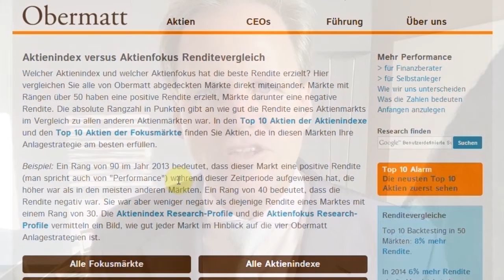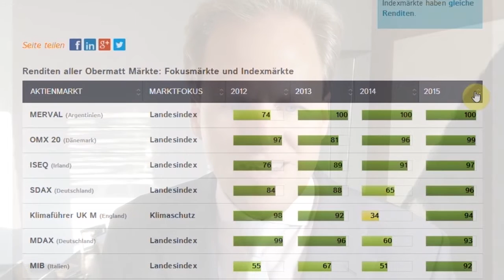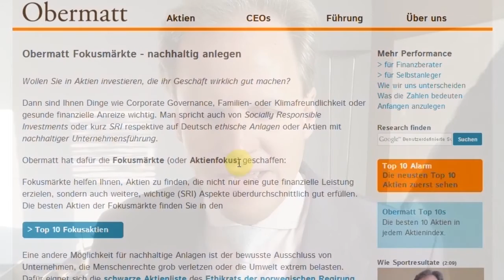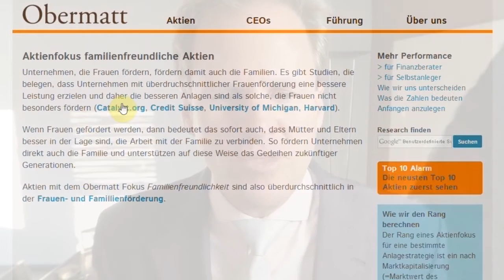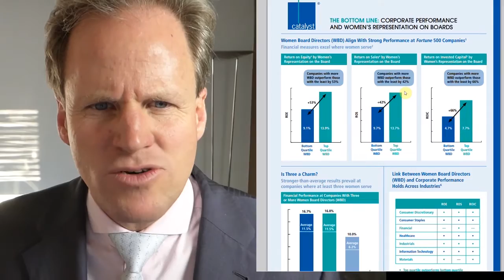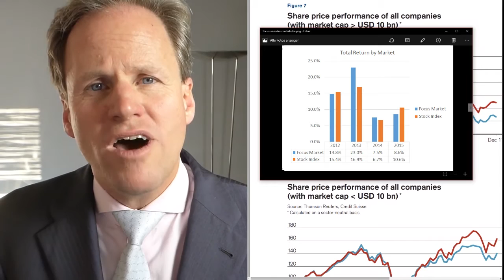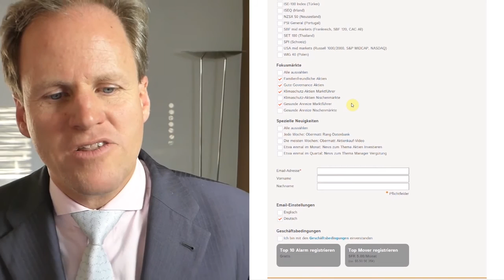Familien- und klimafreundliche Aktien haben mehr Rendite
In den ersten neun Monaten 2015 hatten die Obermatt Fokusmärkte "Familienfreundliche Aktien", "Klimafreundliche Aktien" und "Aktien mit gesunden Anreizen" wesentlich höhere Renditen erzielt als die normalen Aktienindizes selbst.

Es war sogar so, dass die Aktienmärkte insgesamt im negativen Bereich waren, während die Fokusmärkte alle positive Renditen erzielten. Für eine bessere Performance der Fokusmärkte sprechen mehrere wissenschaftliche Untersuchungen, wie im Video gezeigt wird.

Allerdings darf man aus der guten Vergangenheitsperformance nicht den Schluss ziehen, dass auch in Zukunft eine höhere Rendite sicher ist. Denn sobald sich diese Erkenntnis im Markt durchgesetzt hat, passen sich die Aktienpreise in den Fokusmärkten nach oben an und senken damit die Renditemöglichkeiten wieder zum Durchschnitt aller anderer Märkte.

Das gilt auch umgekehrt. Es spricht kein Grund dafür, dass ein Fokusmarkt schlechter sein soll als ein normaler Aktienmarkt. Denn wenn dem so wäre, würden Finanzexperten gegen den Fokusmarkt wetten und die Preise würden nach unten gehen und damit die Renditen wieder zurück zum Durchschnitt bewegen.

Die Konsequenz: Investoren können familienfreundliche und klimafreundliche Aktien kaufen ohne dabei auf Renditen verzichten zu müssen. Das "Gutes Tun" ist bei Aktienanlagen nicht mit höheren Kosten verbunden - sofern man die Entscheide selbst fällt und so hohe Gebühren von Banken vermeidet. Das ist mit den Obermatt Fokusmarkt-Aktienanalysen auf obermatt.com möglich.